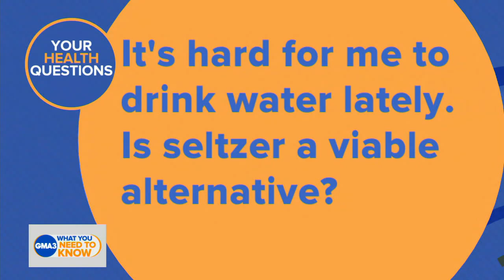How should you treat a poison ivy rash?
ABC News contributor Dr. Darien Sutton answers viewers’ health questions.